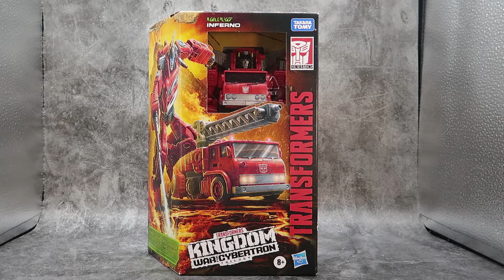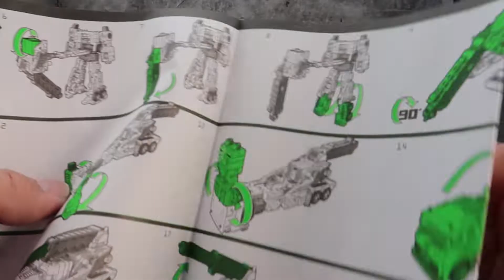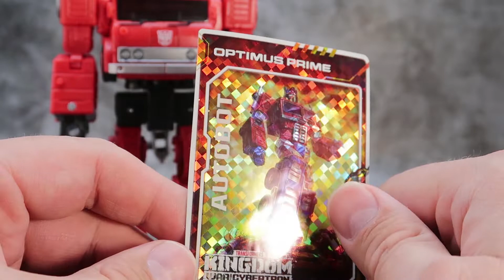Transformers: Kingdom: Inferno Review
Is Inferno too hot to handle? Check out the new review.